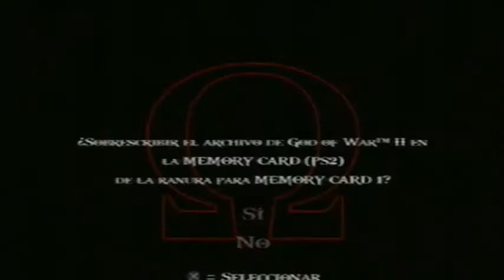God Of War 2 en Español Con Logan Parte 16